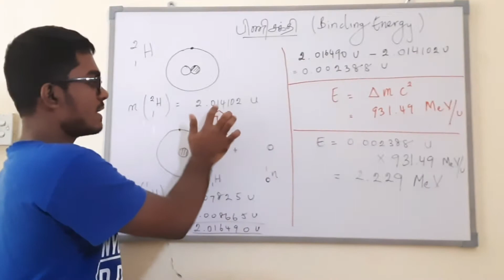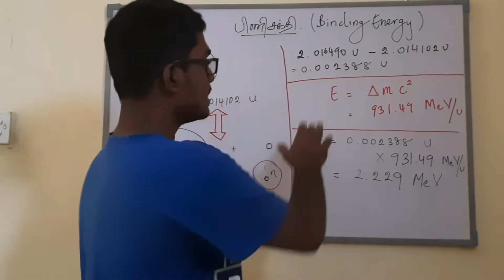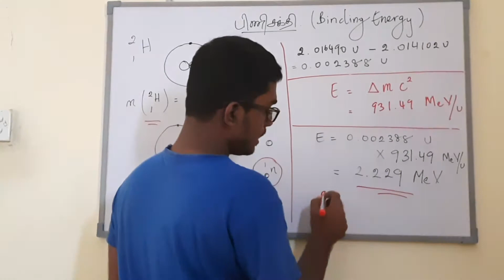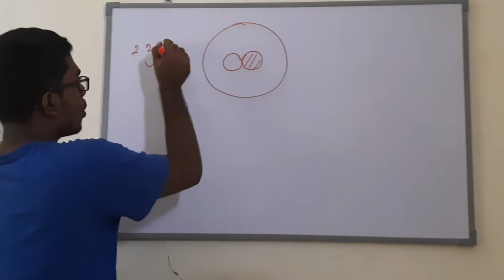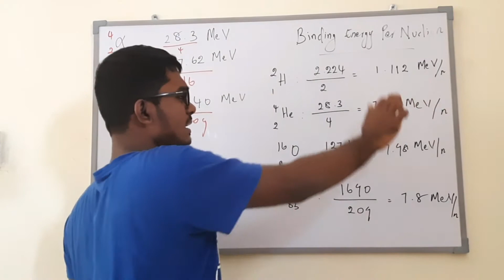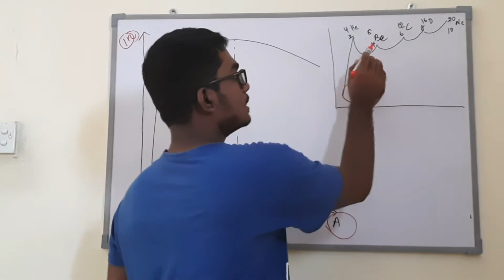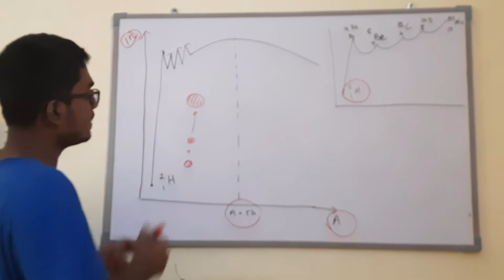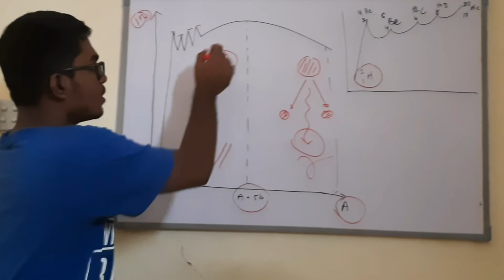Binding Energy | Matter & Radiation | Part 5 | Tamil